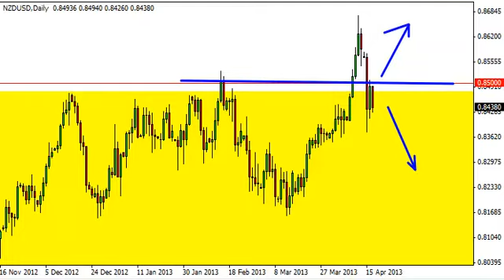NZD/USD Technical Analysis for April 18, 2013 by FXEmpire.com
- April 18, 2013 currency daily technical analysis for the NZD/USD pair. Forex Technical Analysis Forex Fundamental Analysis and Forex Brokers on FX Empire